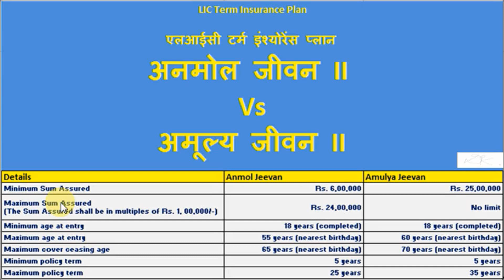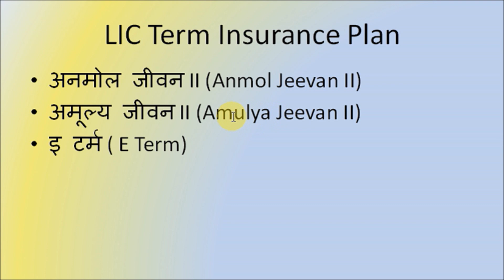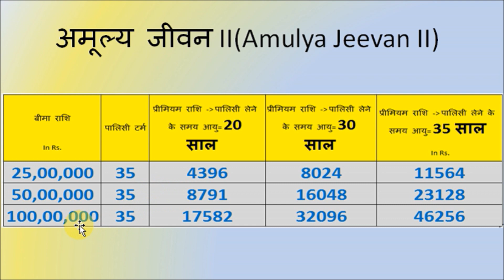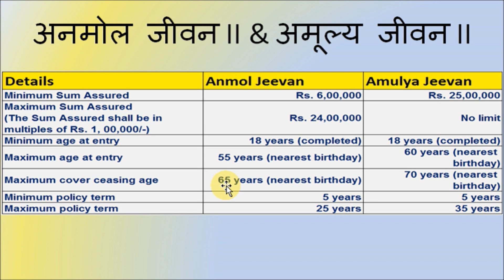LIC Term Plan अनमोल जीवन II (Anmol Jeevan II) Vs. अमूल्य जीवन II (Amulya Jeevan II) in Hindi Part -4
In this video I have explained the two term plan of LIC in full detail.I have also made a comparison between these two plan.This video will help you to know which term plan is good for you.